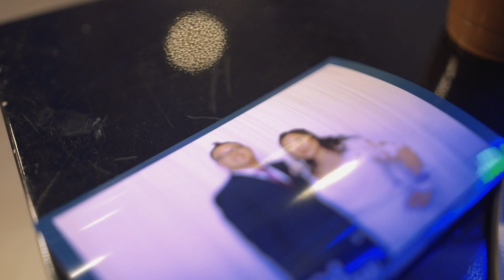NHU & VINH | Oklahoma Wedding Film